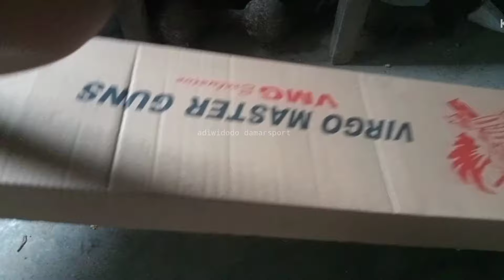pcp Kuningan od22 mulus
selain ada kegiatan sekolah pas banget keadaan badan lagi kurang fit jadi pesanan yang di kirim lagi ngantri